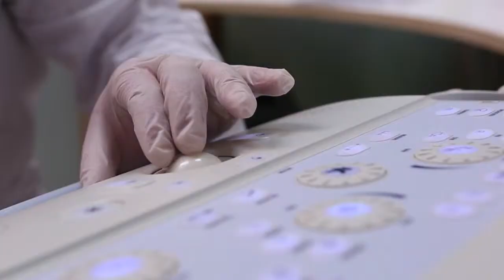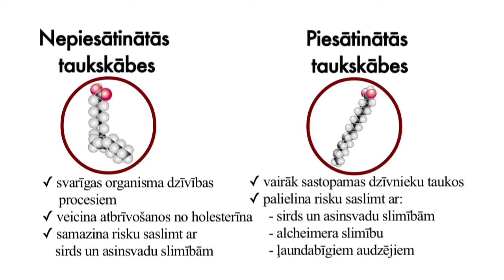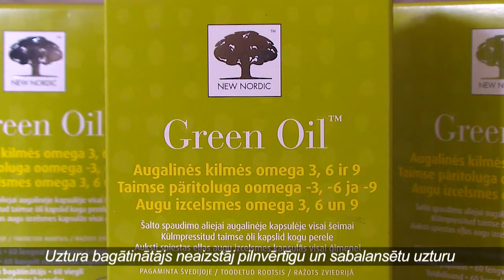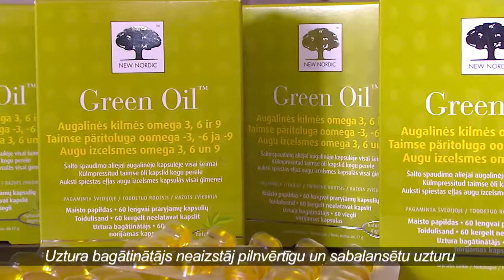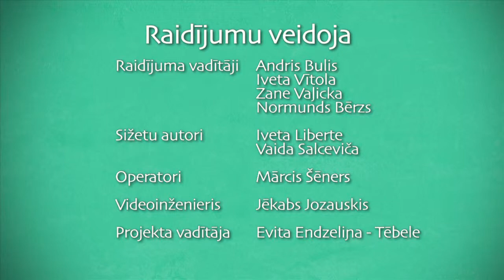DZIVITE 2015 03 09